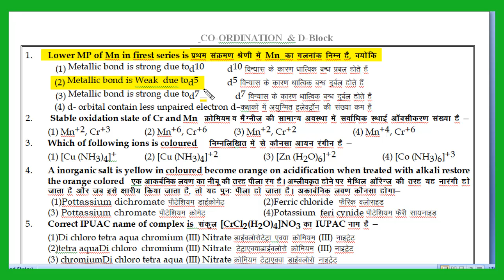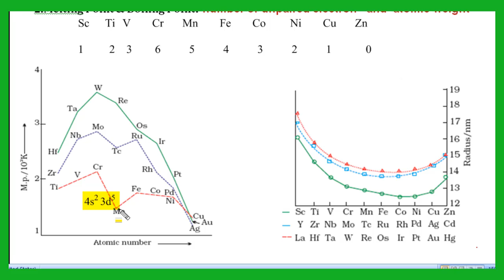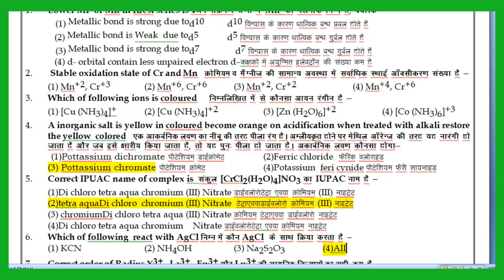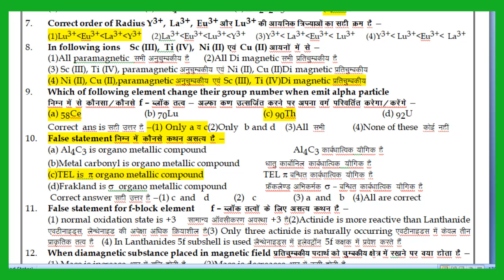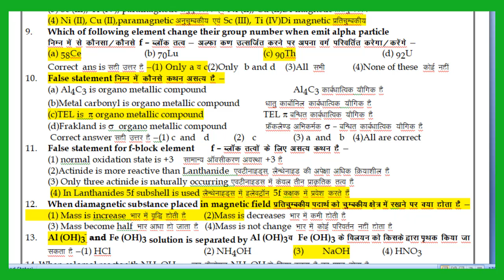2020 chemistry mcq for Neet Jee and rpsc #5